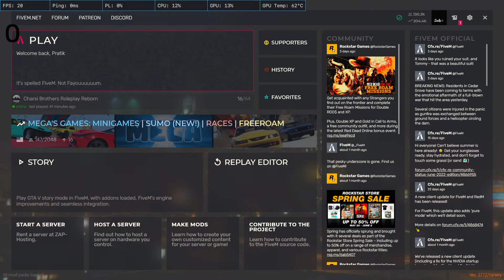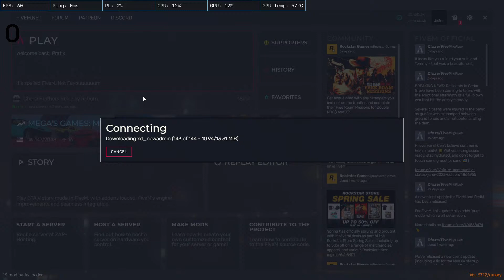JOHN MARTIN IN THE CITY | CBRP | GTA 5 RP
Motherboard - AUROUS B450
SSD - 256GB WD
HDD - 1TB WD
WaterCooler - DeepCool 240mm
Monitor - LG Ultra Gear 144Hz 24"